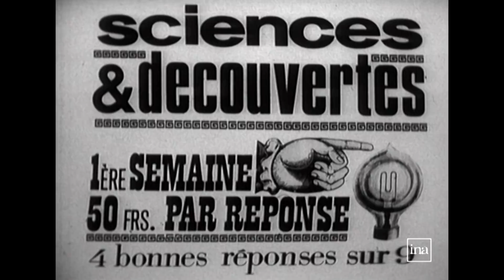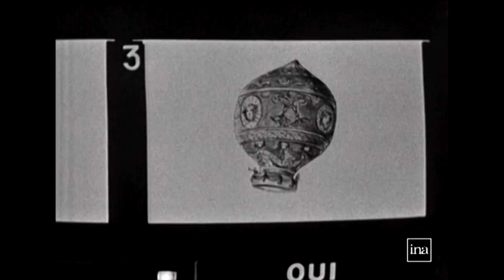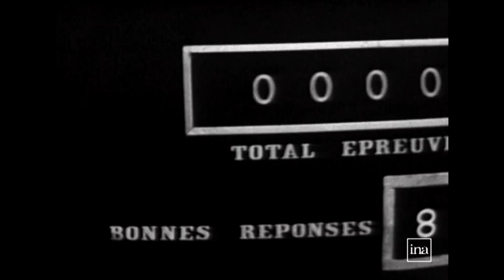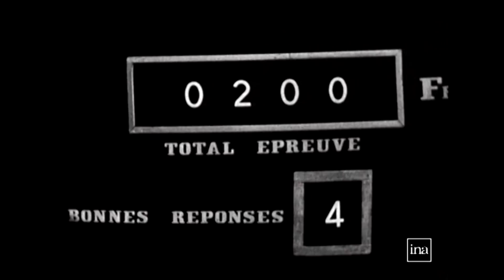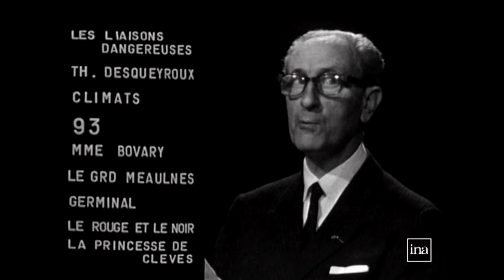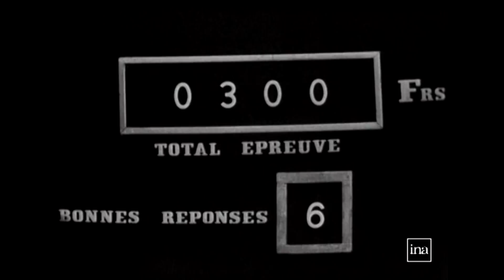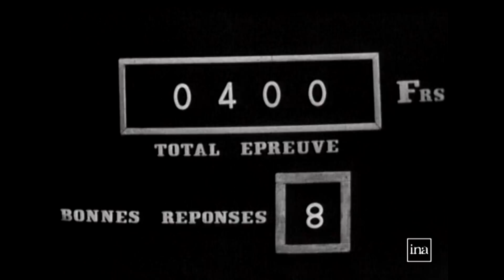Culte : "Pas une seconde à perdre" du 19 septembre 1966 | Archive INA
Pas une seconde à perdre   ORTF  19/09/1966
Première émission de ce jeu présentée par Pierre BELLEMARE. En préambule, Pierre BELLEMARE énonce le principe du jeu :
 Deux candidats se succèdent pour surmonter chacun quatre épreuves dans la spécialité qu'ils ont choisie : Histoire, Sciences et découvertes, Notre temps, Arts et lettres. Chacune des épreuves amène neuf réponses possibles. Le concurrent est éliminé si en première semaine, il ne donne pas quatre réponses justes sur les neufs possibles (en deuxième semaine, cinq sur neuf ; en troisième semaine, six sur neuf ; sept sur neuf en quatrième ; huit sur neuf en cinquième semaine). Pour surmonter les quatre épreuves, le concurrent dispose d'un temps total de 200 secondes. La progression des gains est la suivante : 50 francs par réponse la première semaine (100 par réponse en deuxième semaine, 200 en troisième semaine ; 400 en quatrième semaine ; 500 en cinquième semaine). Le concurrent ne peut abandonner qu'une seule fois, à la fin de la quatrième semaine. A partir de la deuxième semaine, le concurrent peut faire appel à trois téléspectateurs supporters, dont il peut disposer comme il veut durant les quatre semaines lui restant à affronter. Ces supporters sont intéressés à 5% du gain final du concurrent.
 Aujourd'hui, le premier candidat, M. CASTAING, se présente dans la spécialité "sciences et découvertes". Il se fait éliminer dès la seconde épreuve, n'ayant pas les quatre bonnes réponses, sur les neuf nécessaires pour aller en deuxième semaine.
 La deuxième candidate, Melle REYNES, se présente dans la spécialité "Arts et lettres", ayant surmonté brillamment les quatre épreuves. Elle rejouera la semaine prochaine.
 Aident au déroulement de ces épreuves les deux pianistes Colette BRUGEROLLES et Tasso JANOPOULOS et l'écrivain Paul VIALAR.